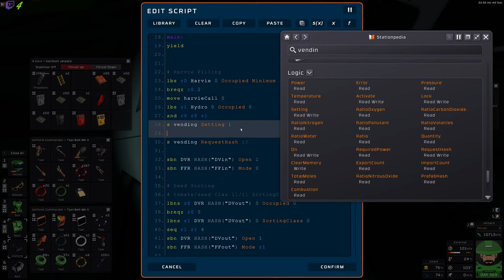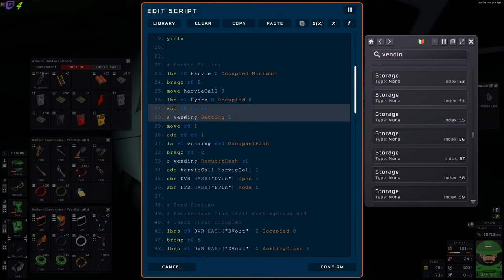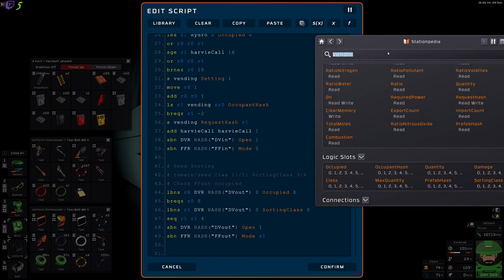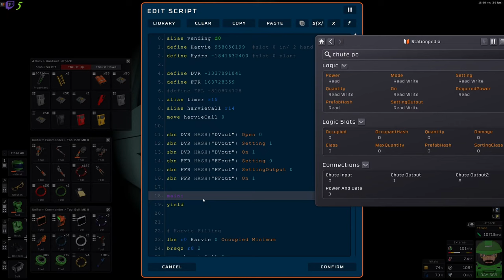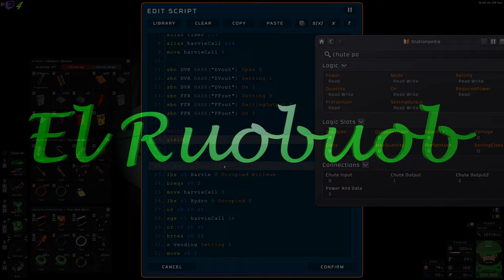Code de distribution | Let's Play Stationeers [FR] S05E379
stationeers gameplayfr letsplayfr Code de distribution | Let's Play Stationeers [FR] S05E379, une partie de jeux tranquille en live stream.